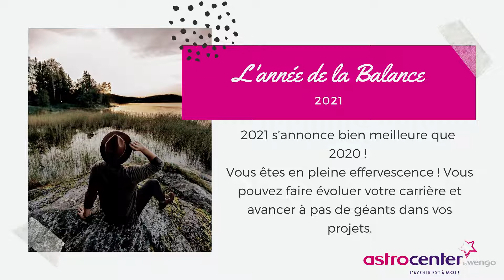Horoscope 2021 Balance : une année de croissance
Votre horoscope 2021 est déjà là ! Voici un aperçu de ce qui vous attend en 2021 pour votre signe astrologique

• L'amour  en 2021
• La forme en 2021
• Votre objectif en 2021
• Le conseil pour passer une bonne année

En 2021, nous serons définitivement débarrassés de la Conjonction de Saturne et de Pluton qui nous a obligés en 2019 et en 2020 à changer nos valeurs et nos habitudes, à nous métamorphoser intérieurement, à avoir un regard neuf sur le monde et sur la vie. Comme chacun le sait, cela s’est opéré difficilement, à travers une crise, une façon de mourir pour renaître, une obligation de jeter des vieux schémas pour revenir à l’essentiel.

Vous voulez en savoir ? Avoir un parçu c'est bien mais une étude personnalisée c'est mieux !

Nous vous offrons 10 minutes gratuites sur une consultation, guidance, tirage de tarot :

Et pour nous encourager :
- cliquez sur 👍